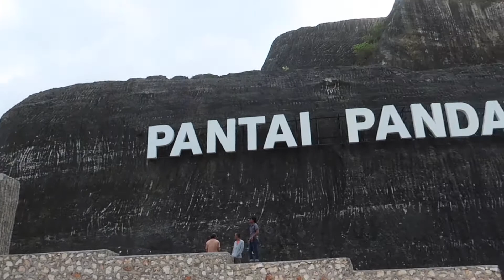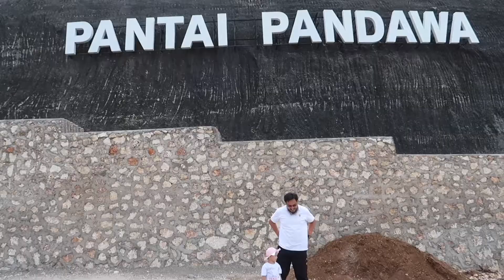RRVLOG#20 - PANTAI PANDAWA | Bali Eps. 02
Trip to Bali Day 1 Part #2
In this holiday I went with my family to Bali, one of the most popular destination in the world.

Pantai Pandawa merupakan salah satu wisata pantai yang patut dikunjungi jika kalian ke pulau Bali, tempatnya di ujung selatan Pulau Bali dan bisa ditempuh dengan waktu sekitar 1 Jam dari Bandara Ngurah Rai.. Recomended Place to Go lah pokoknya.. Pengalaman indah sekaligus konyol, kita semua basah kuyup kena ombak dan korban 1 HP rusak gara2 kelelep ombak.. hehe..